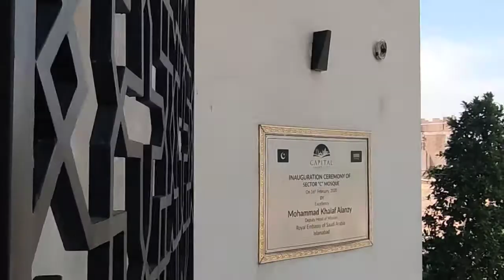Sector C Mosque - capital smart city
overseas block 1 , sector C Mosque
complete ground and first floor video